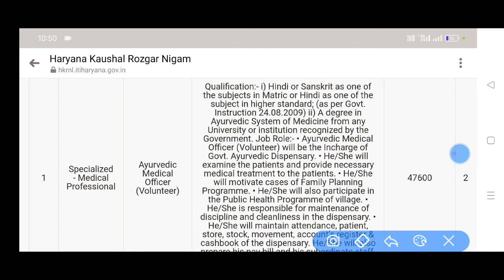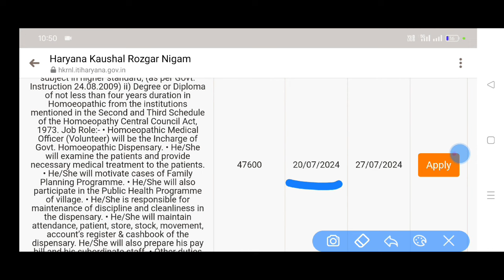लो आ गई HKRN New Vacancy || HKRN JOB 2024 || hkrn new update